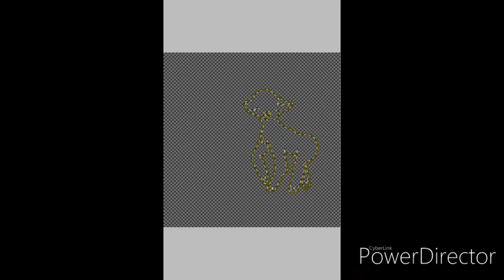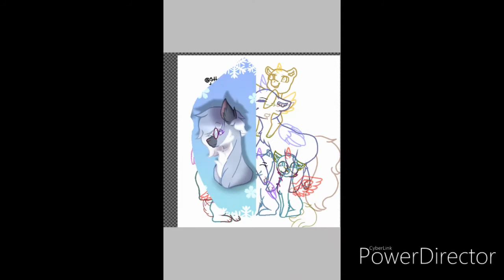Mlp base edit Familia real.